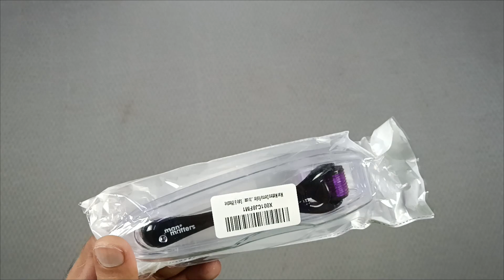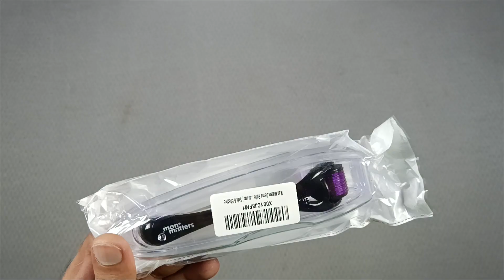How to Use Derma Roller | Derma Roller Kaise Use Kare || Unboxing & Review | Funboxing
hamare channel pe apko har trah ki Unboxing dekhne ko milegi
        vo bi masti majak k sath to bane rahiye hamare sath
Derma Roller

Gear That We Have Use In This video
Mobile Holder